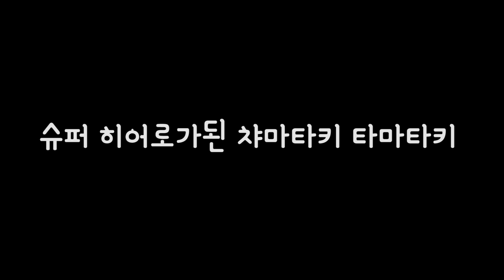세상에서 제일 재밌는 반반유치원 챕터4 둠둠이와 나이티부 제독크러스티까지 상상초월 애니메이션 상황극 [꿈토이 꿀잼 리액션]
2 재밌는 댓글을 달아봐
3 재밌는 일들이 생길거야~!!
앙 ~ 꿈토 띠~!!